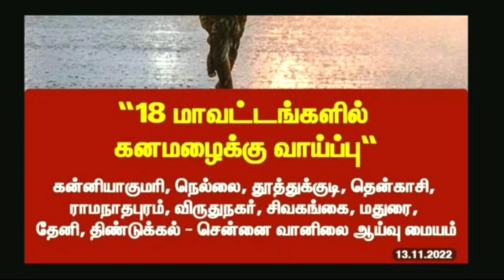🔴Breaking/Tn school and college holiday update/rain holiday/18 districts holiday /november 14